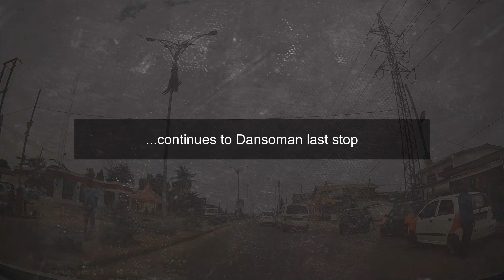From Lapaz to Dansoman in Accra, Ghana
Driving distance between Lapaz, Ghana and Dansoman Rd, Accra, Ghana is calculated by google maps and it is 99 mi.. You need 2 hour to reach Dansoman Rd, Accra, Ghana from Lapaz, Ghana , if you are travelling by car..